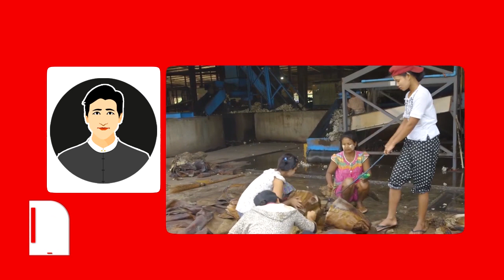TLT Tv ||-ပ္ဍဲတွဵုရးဍုၚ်မန် ဒမြိပ်ထၜိုတ်ရဝ်ဗာတိတ် ထ္ပက်စှ်ေအာဗ္ဒါဲကဝက်တုဲ တၠကၠအ်တံ ကျဗြံ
ရဲတဵုလွဳထၜိုတ်ရဝ်ဗာ အပ္ဍဲတွဵုရးဍုၚ်မန်တံဝွံ ပ္ဍဲရာသဳထၜိုတ်သၞာံဏံ ဟိုတ်နူကဵုဗ္ၜတ်ဂမ္တဴလောန်ၜက်ကီု သီုကဵုဗ္စဝါဲဓာတ် ဟွံမာန်ကီုဂှ်တုဲ ဒမြိပ်တိတ် ထ္ပက်စှ်ေအာလဝ် ဗ္ဒါဲကဝက်ပြၚ်ဂှ်ရ ဒးဆေၚ်လဝ်မုက်ကဵု ကျဗြံရောၚ်ဂှ် ဟီုကဵု ဌာန်ပရိုၚ်သြၚ်လောန်တိုၚ်(မ်) ရ။

ပရိုၚ်ပေၚ်ၚ်ဂှ် လုပ်ဗဵုကလၚ် ပ္ဍဲဝဳဒဳယောတေံမာန်တုဲ ပ္ဍဲကဵု Youtube Channel တေံဂှ်လေဝ် လုပ်စိုပ်ကျောဝ်ဗဵု ကလၚ်သောတမာန်အိုတ်ရ။